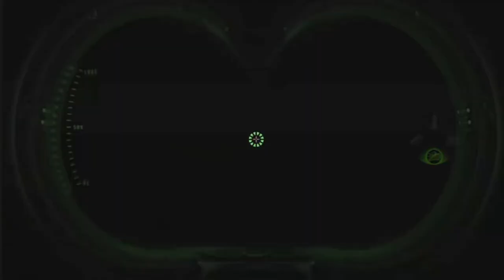Ghostbusters The Video game Remastered: Part 16